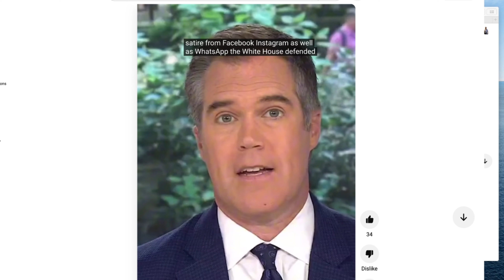BREAKING 🚨Mark Zuckerberg Admitting This Breaking Headlines TODAY!!